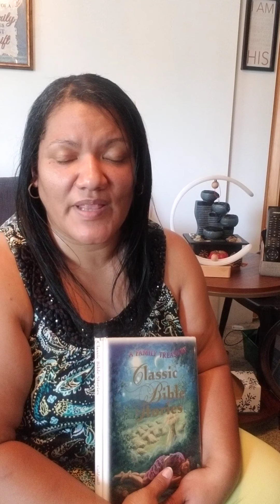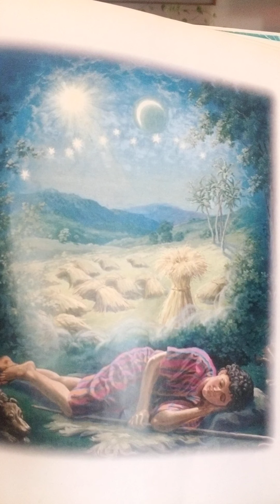Joseph's Dream part 1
You can find the story in Genesis chapter 37 in your Bible. Jacob and Rachel were Joseph parents. Joseph didn't only dream. He lived to see his dreams unfold before his very eyes.